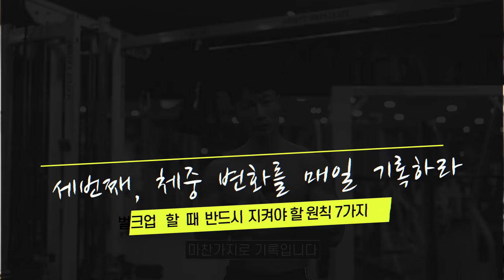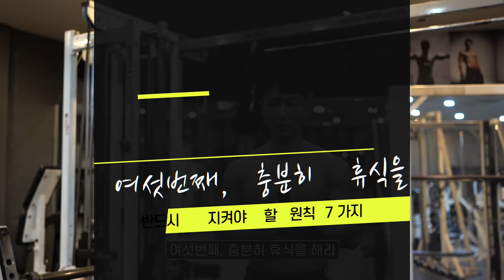멸치 탈출하고 싶다면 반드시 지켜야할 원칙 7가지! 무조건 찝니다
벌크업을 원하시는 분들을 위해
반드시 지켜야 할 원칙 7가지를 영상으로 담아봤습니다.

영상 속 플라하반 퀵 오트밀 구매링크
영상 속 닭가슴살 랭킹닭컴! 아래 링크 타고
회원가입시 추가혜택이 있습니다!
↑ 추천아이디 'PUSH' 자동입력 링크